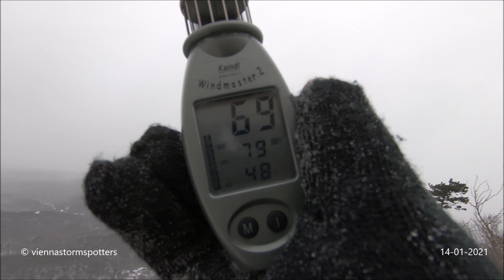Schneesturm bei Wien 14-01-2021 Blizzard whiteout conditions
14. Januar 2021 vormittags: Starker Schneefall und Windböen bis 79 km/h sorgen südwestlich von Wien für echtes Sibirien- Feeling
0:01 Zeitraffer des aufziehenden Schneesturms